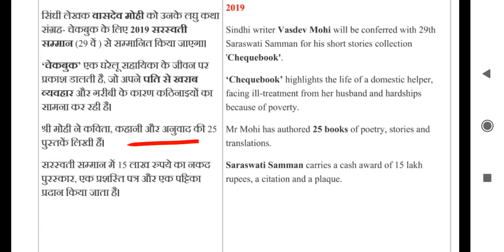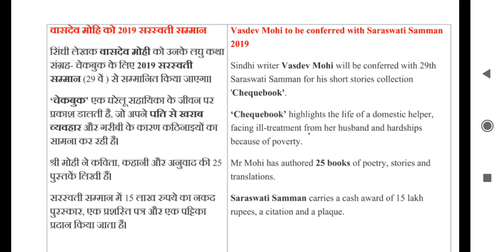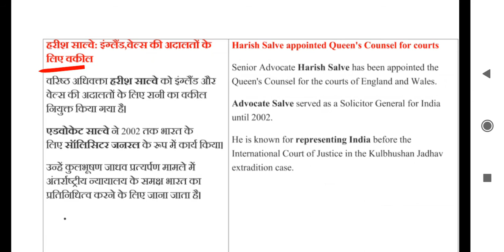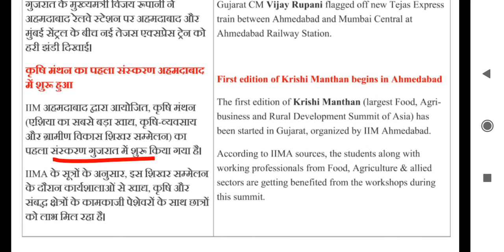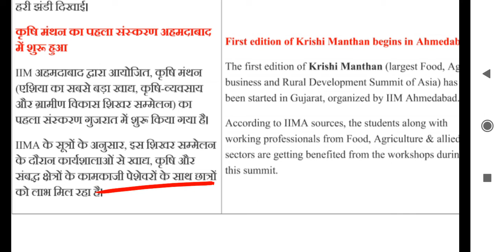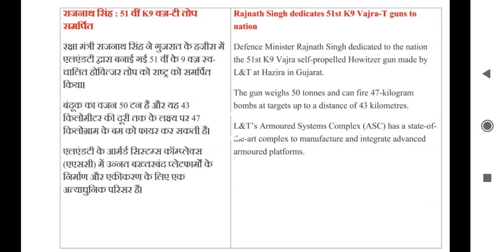18 January 2020 Current Affair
Current Affairs 18 January 2020 for SSC, Banking, CLAT, IBPS, UPSC, MPSC, RPSC, BPSC, UPPSC,

Referrals Code For Plus Course-PRIYANKAGUPTA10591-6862